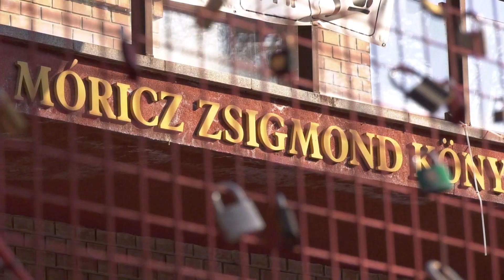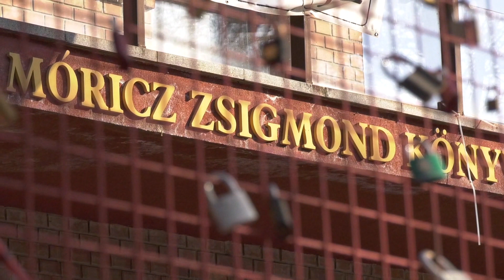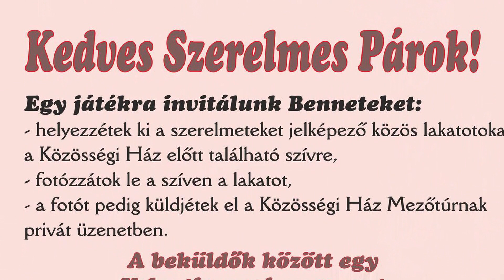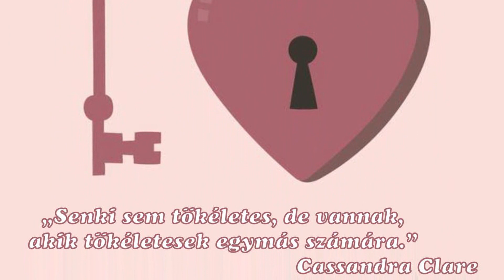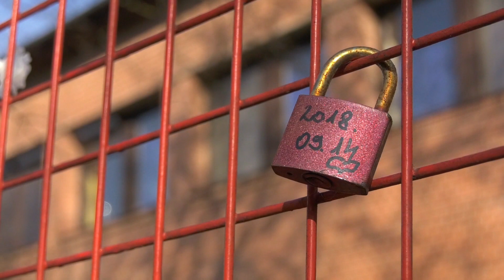Túri Hírmondó Híradó 2023 02 13